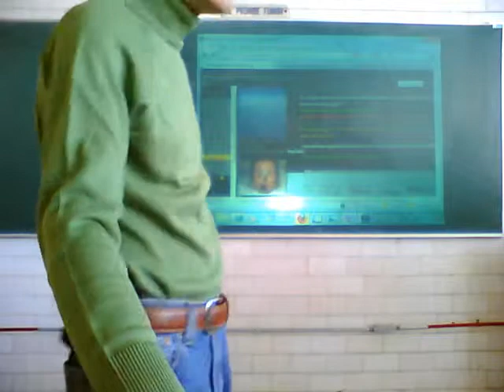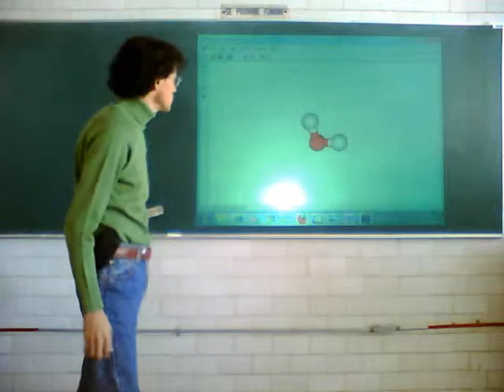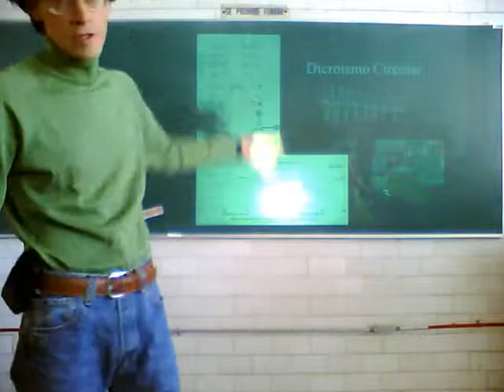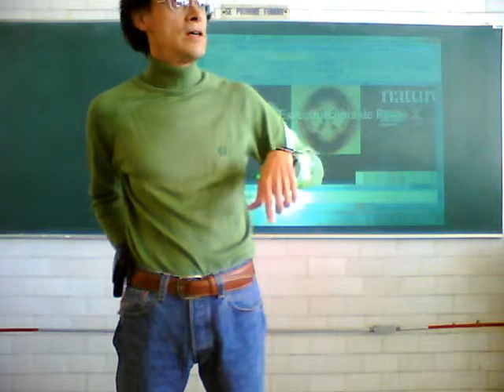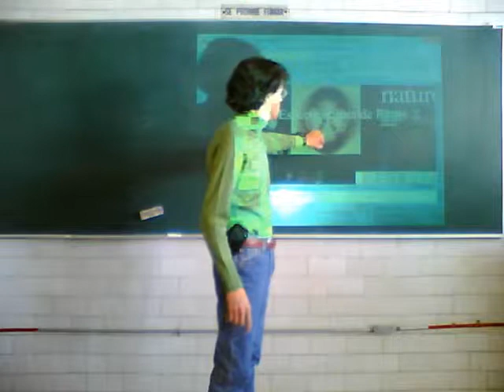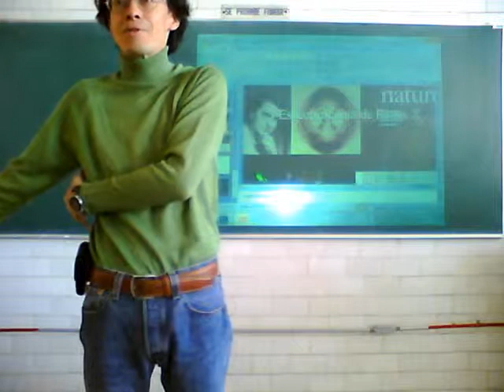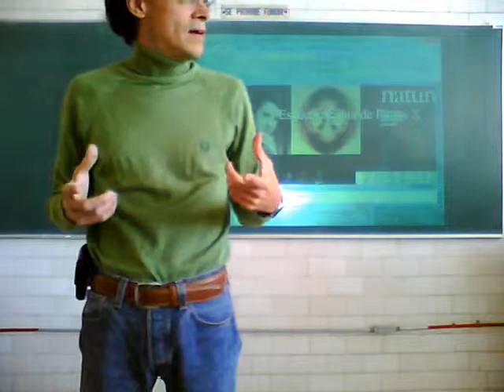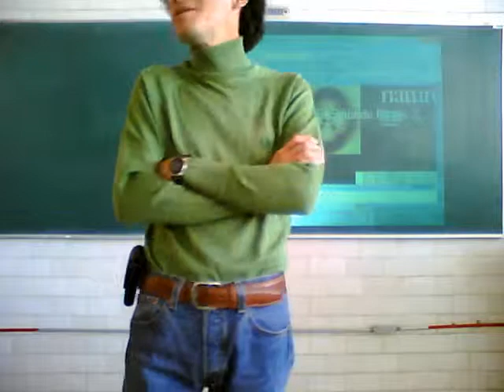Fisicoquímica Experimental 11-Otoño Sem 11, Sesión 2, 1/5 Estructura de macromoléculas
Estructura de macromoléculas. Segunda sesión, undécima semana del curso de Fisicoquímica Experimental, trimestre 11-O, UAM Unidad Iztapalapa, por el Dr Raúl Alva, Noviembre de 2011